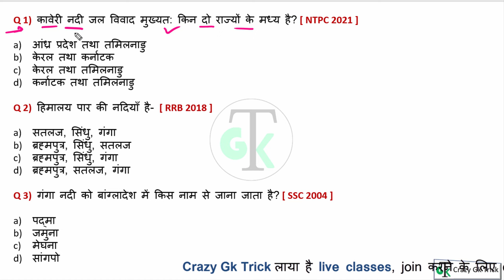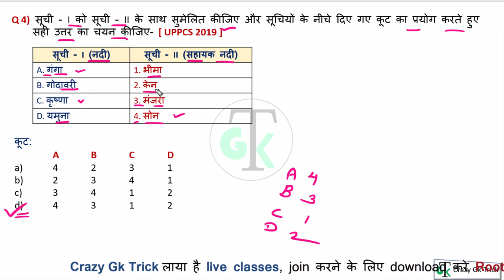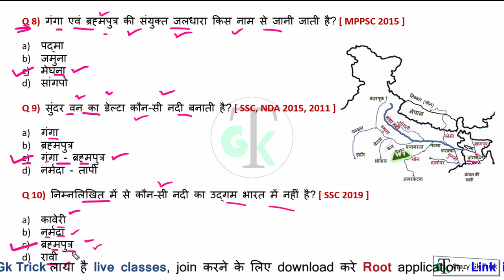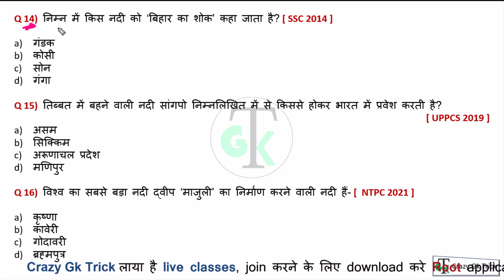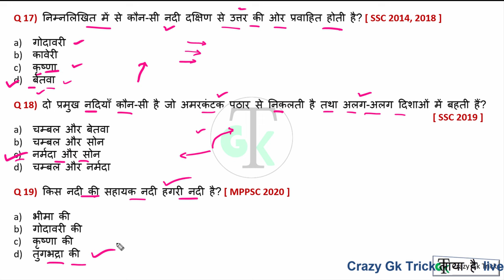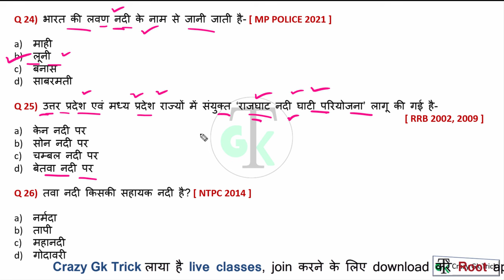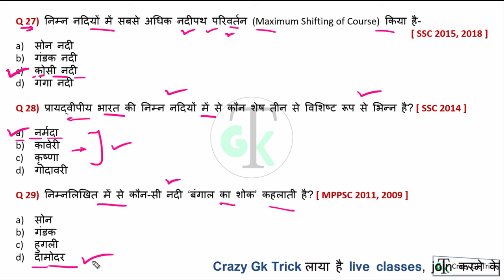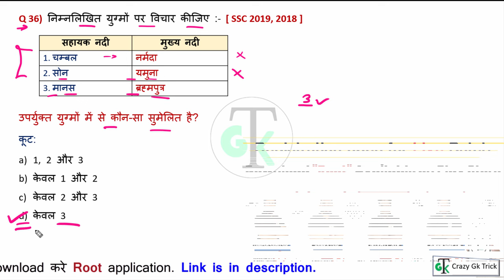Indian Geography Lecture #16: भारत की नदियाँ | Rivers of India | Geography Questions | By Pankaj Sir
Topics Covered:  हेल्लो दोस्तों इस video में हमने Indian Geography Lecture #16: भारत की नदियाँ को अच्छे से Cover किया, जो की बहुत ही important है आप ये video देखने के बाद Crazy Gk Trick App पर जाकर test जरुर लगाए जिस से आप की बहुत अच्छी प्रेक्टीस हो जाएगी तो शायद ही आप कोई Question भूल पाओगे |